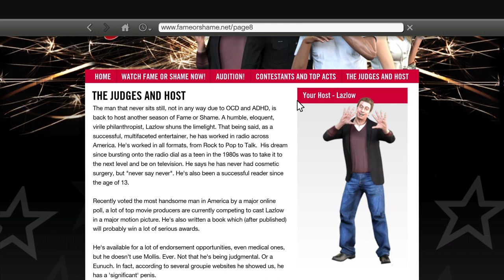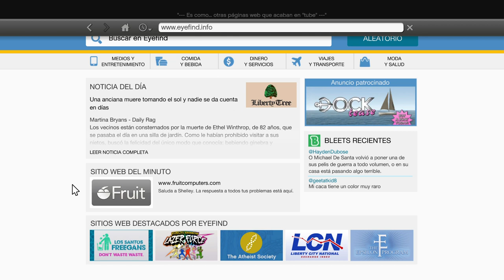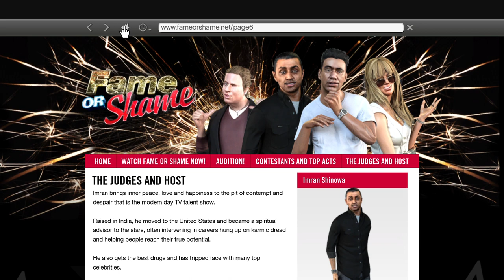Grand Theft Auto V_20240330212825